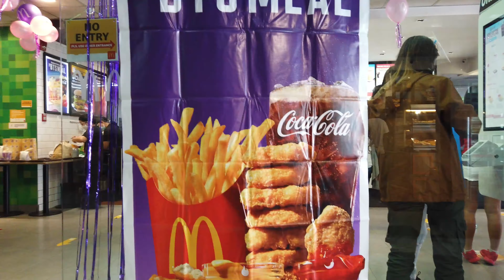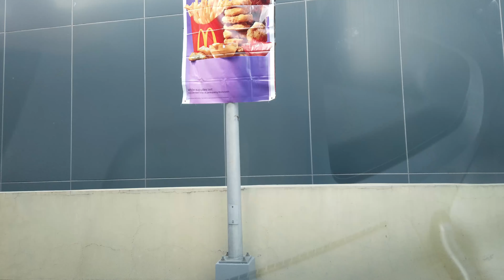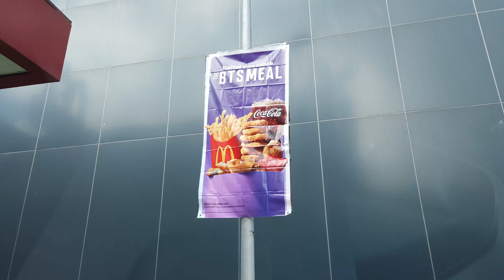BTS MEAL MCDO DINUMOG SA BAGUIO CITY!!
yuripots_channel